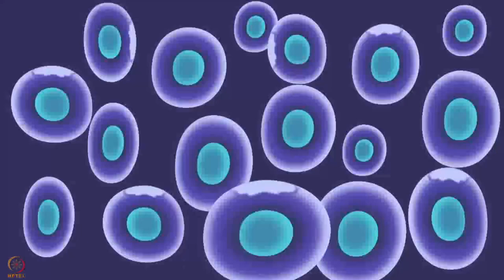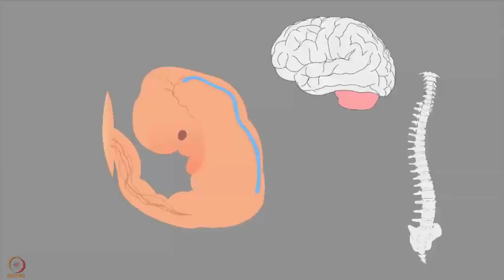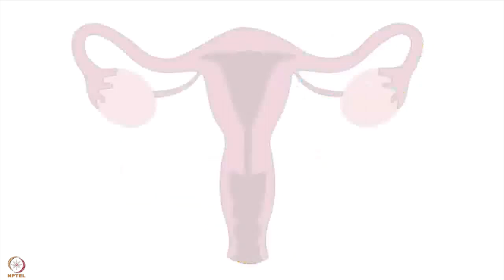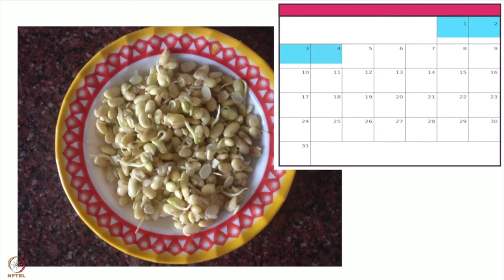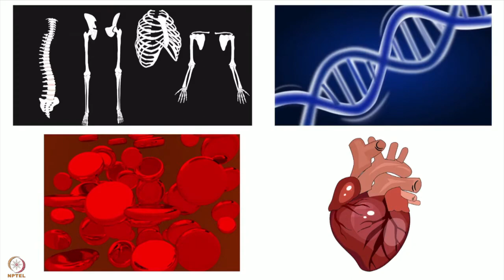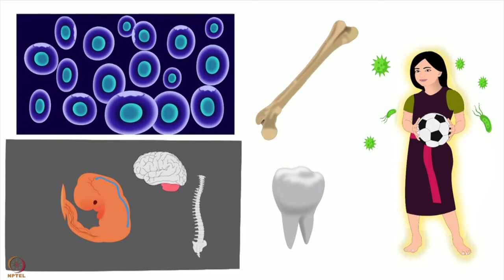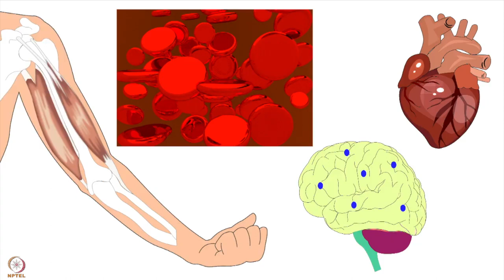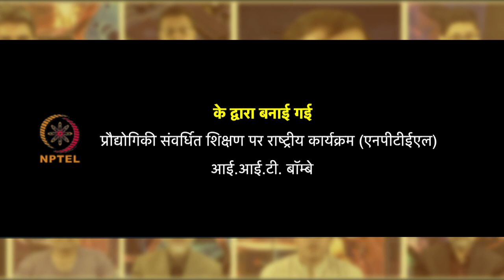पहला लेक्चर : किशोरों के लिए शाकाहारी और मांसाहारी खाना बनाने के तरीके| पूर्व गर्भावस्था पोषण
सप्ताह 10 : पहला लेक्चर : किशोरों के लिए शाकाहारी और मांसाहारी खाना बनाने के तरीके| पूर्व गर्भावस्था पोषण